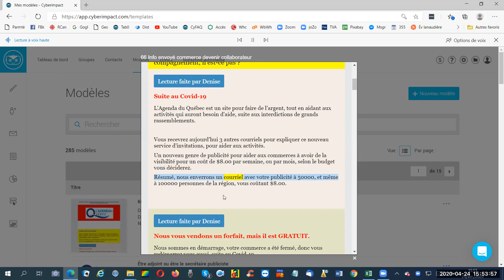56 Denise lecture narrateur L'Agenda du Québec en 56 sec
Présente Denise qui fait la lecture en narrateur L'Agenda du Québec en 56 sec